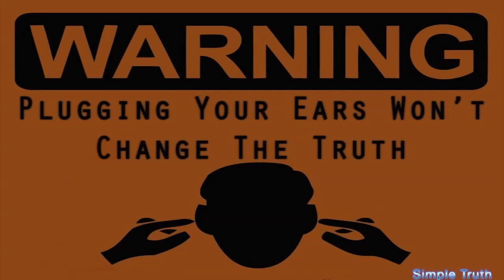Simple Truth UPDATE: A Lot of Purgin' Goin' On!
There is a great deal of natural and spiritual purging happening at the outset of this Hebrew New Year.

The Simple Truth is...' The ONLY way to be accepted by the Father, is to prepare your body to receive Him.'